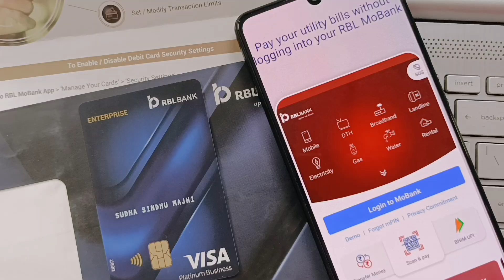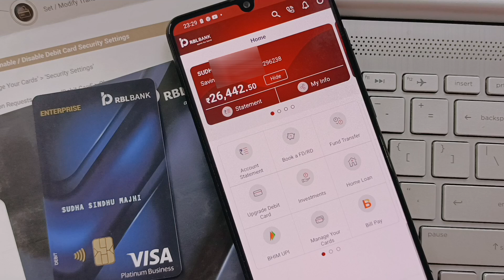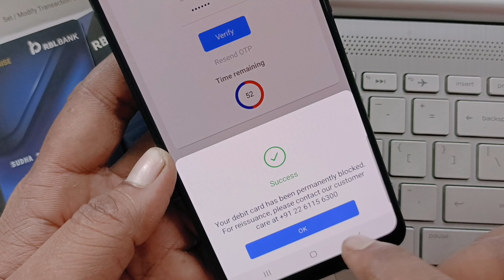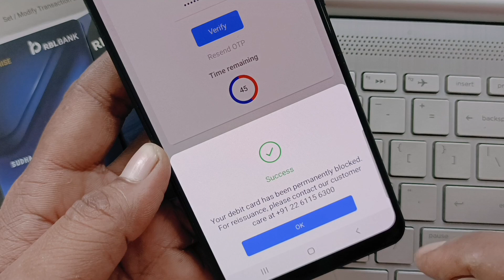RBL Bank ka ATM card block kaise karen || How to block RBL Bank ATM card